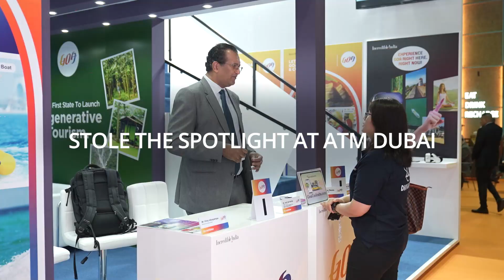ATM Dubai 2024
At ATM Dubai, the Goa Tourism pavilion stole the spotlight with outstanding exhibits and hospitality, offering an exploration into India’s leading Regenerative Tourism destination.